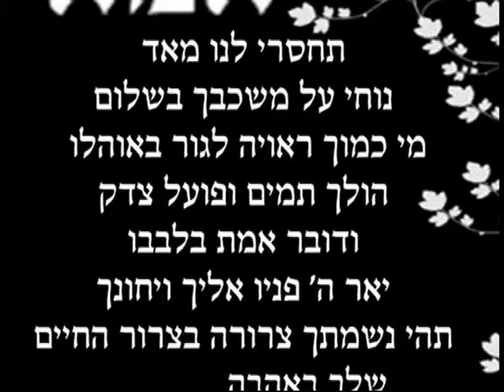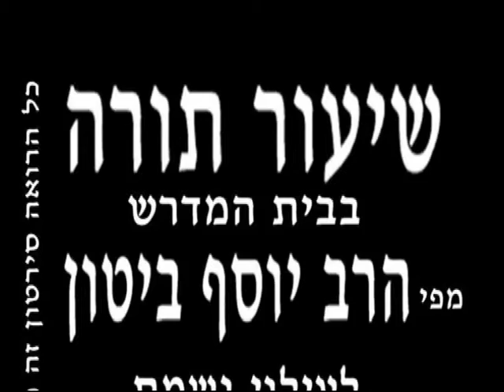לעילוי נשמת המנוחה ז'נט ביזאוי ז"ל